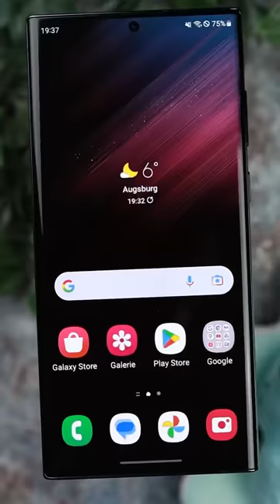💡 Versteckter Hund auf Samsung-Handys: So findet man den kleinen Chihuahua | DasIstJay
Jedes - wirklich jedes - Handy von Samsung hat ein (zugegebenermaßen verzerrtes) Bild von einem kleinen Chihuahua im System integriert. Um dorthin zu kommen braucht es nichts weiter als eure Telefon-App und eine Zahlenkombination. Warum das Bild dort seit scheinbar mittlerweile vielen Jahren hinterlegt ist, weiß vermutlich nur Samsung. Aber wie ihr dort hingelangt, das kann auch ich euch sagen - im Video! :D